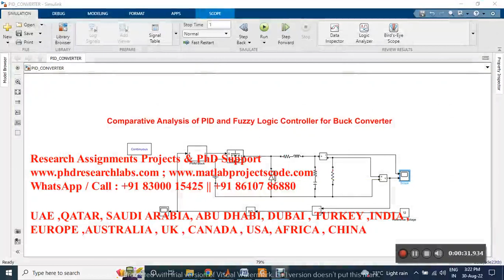Comparative Analysis of PID and Fuzzy Logic Controller for Buck Converter | SIMULINK